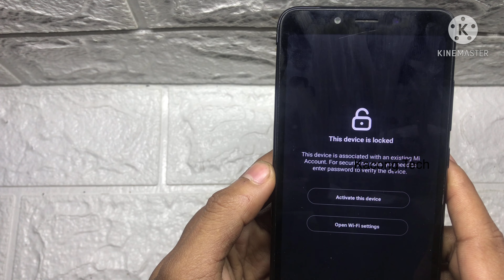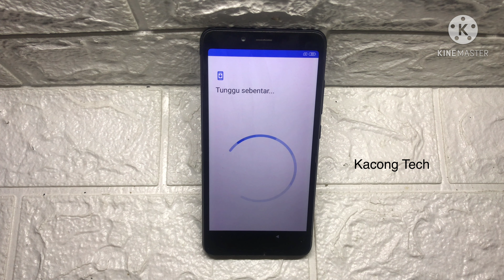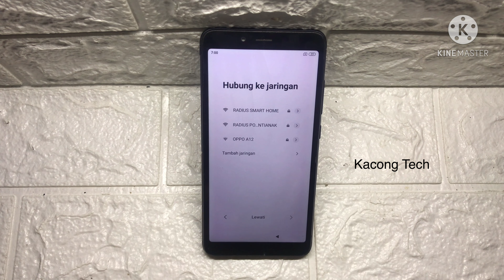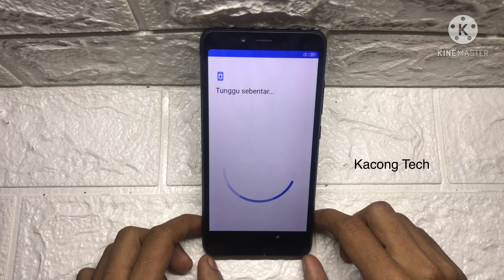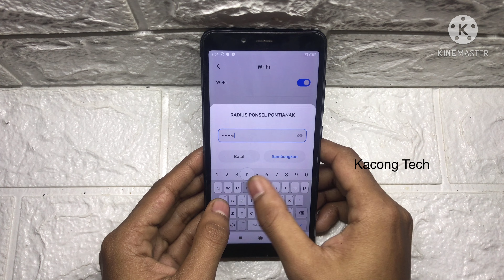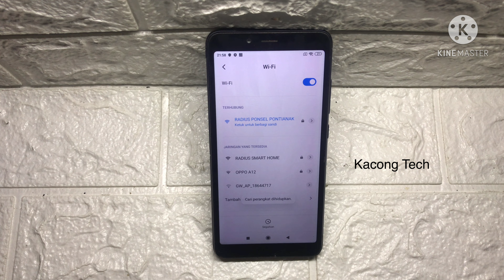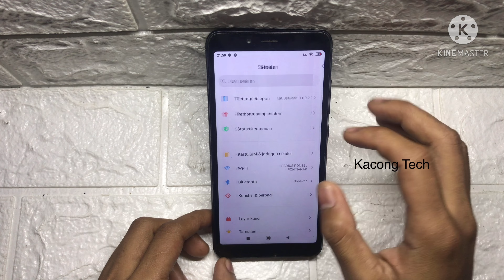CARA HAPUS AKUN MI (MI CLOUD) REDMI 6/6A MENGGUNAKAN MRT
Cara mengatasi Lupa Akun Mi (Mi Cloud) HP xiaomi redmi 6 Cereus / Redmi 6a Cactus sangatlah mudah bahkan Tanpa UBL (Unlock Bootloader) apalagi sekarang Auth MTK sudah bisa di tembus. Banyak Tool yang sudah Support seperti UnlockTool, Hydra Dongle, UFi Box & Dongle, MRT Dongle Dan masih banyak Tool lainnya yang sudah bisa bypass Auth MediaTek,m bahkan Banyak juga Tool Gratisan yang Juga Support.
Di Video ini saya ingin membagikan cara Remove Mi Account Redmi 6/6A Non UBL Via MRT Key.
Statusnya Juga Clean dan juga bisa Login Akun baru, yang bisa clean hanya yg garansi TAM, Kalau Distri / HP Black Market (HP Luar / Yang tidak resmi) mungkin tidak bisa clean.

✅ Kami Menyediakan Jasa Remot Unlock / Bypass Jarak Jauh

✅ Menyediakan Jas Aktivasi Semua Digital Tool & TopUp Credits Software

✅ Repair IMEI HP dari luar negeri yang tidak bisa jaringan.

🔥Hapus Akun mi (mi cloud) By server
🔥Bypass / Disable Akun Mi (Mi Cloud)
🔥Hapus pola / PIN Oppo Realme MTK
🔥Hapus Pola / PIN Xiaomi, Vivo, Huawei dll
🔥Bypass FRP akun google Semua Android